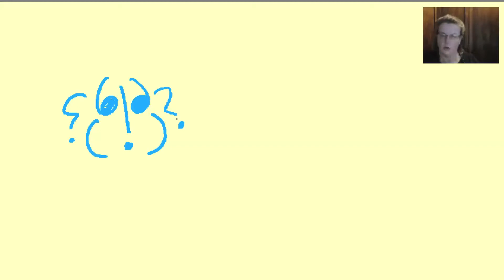11+ English Nuggets, January 02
When writing an essay use all the punctuation at your disposal.
My website is If you know anyone who could benefit from some free 11+ tuition please send them along to our site: it contains 100s of free tutorials many with worksheets and a daily maths sheet. They were recorded for you and for them.